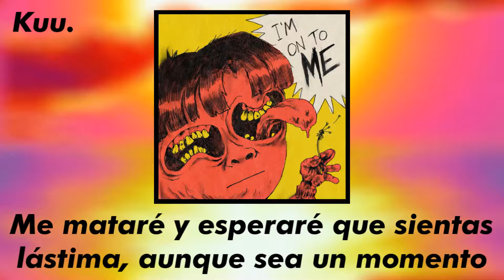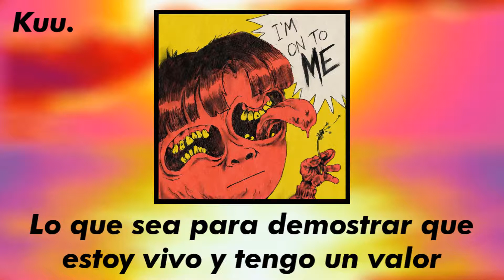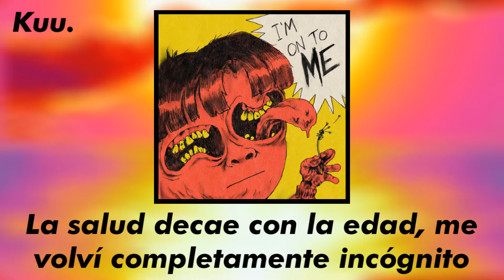Rav - Prosthetic Self Love // Sub español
Oh no, me atrasé un par de horas. Anyway, a pedido de la gente está esto y viene en camino una canción de Kill Bill y cantidades de otras canciones, por ahora, disfruten mi inpuntualidad